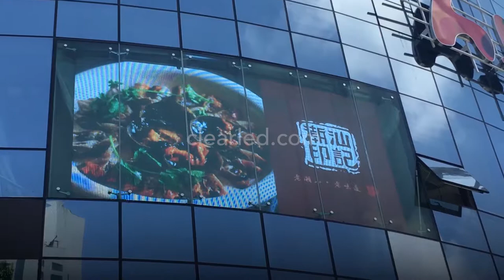Hi City Mall LED advertising display – ClearLED WALL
The recently opened Hi City Mall in Shenzhen features external street-facing ClearLED advertising displays to promote and market to passers-by, yet its high transparency allows natural light to filter through, enhancing the indoor experience for shoppers.